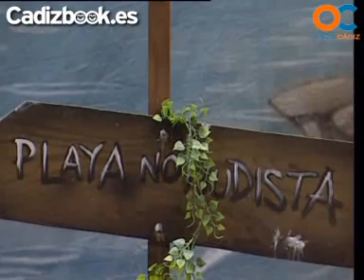LOS NATURALES - CHIRIGOTA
LOS NATURALES - CHIRIGOTA - RETRANSMISIÓN ONDA CÁDIZ TELEVISIÓN